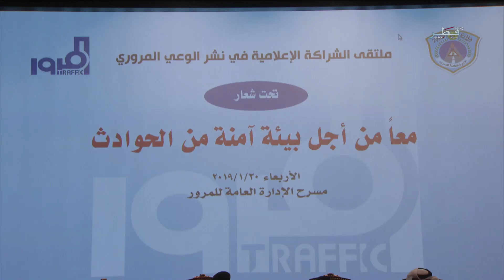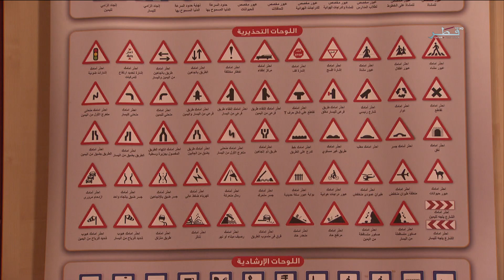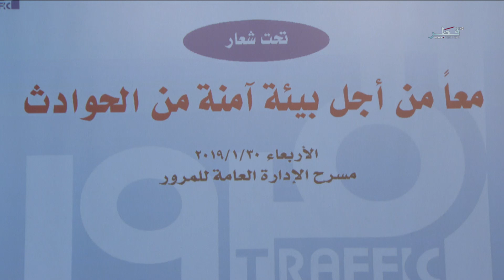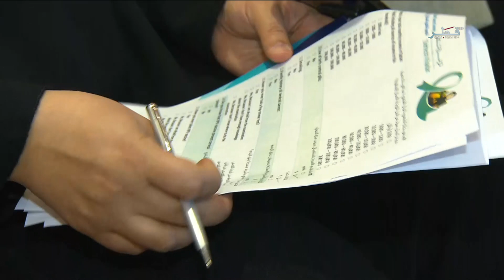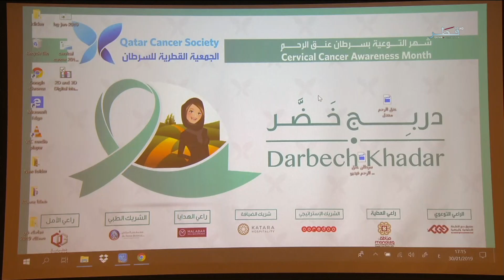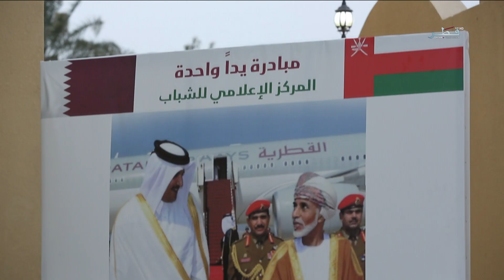حياتنا - الحلقة 338 - الأربعاء 30/01/2019